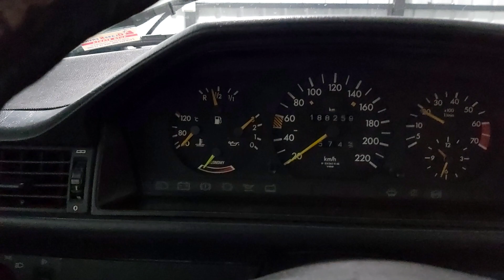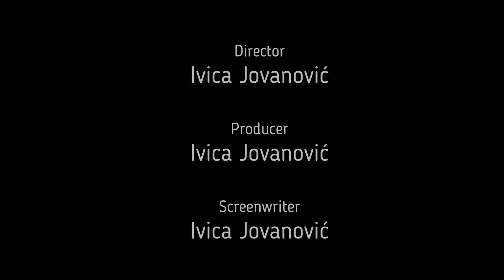Mercedes KE-Jetronic - Holding pressures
This video has to teach you to make the difference between the fuel accumulator and the fuel pressure regulator. The fuel pressure regulator holds the working pressure so that the car can be driven as predicted and accelerate smoothly. The fuel accumulator has to hold the system pressure when the car is warm so that the car can be started easier WARM. Both of them when bad lead to pressure fall but how is it exactly? Find out in this video. HAPPY MERCEDESING!!!

"Happy Mercedesing"